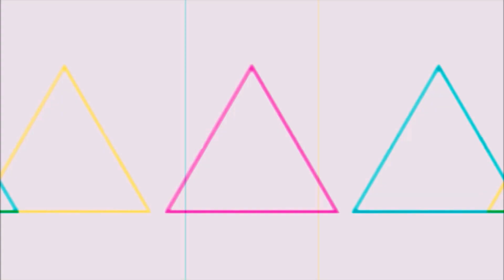「SDS」►Blend S- AMV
A N I M E :
★ Blend S
M U S I C :
★ Daniel J- A Girl Like You